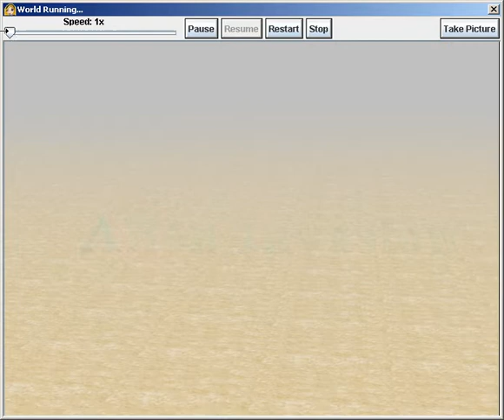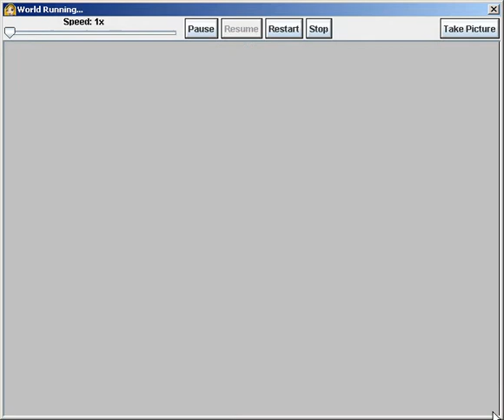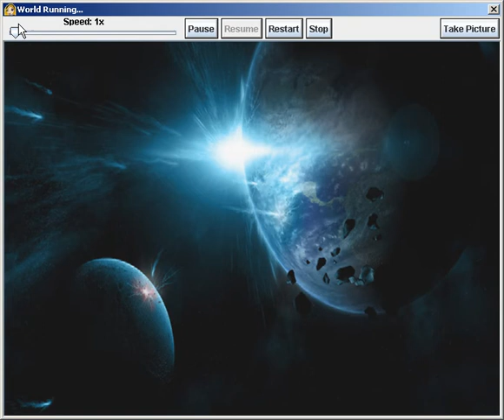ICS2O Darth Alien Invasion Game by Max Written in Alice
ICS2O Alice Project -- Darth Alien Invasion Game
Written by Max in Alice
June 2011